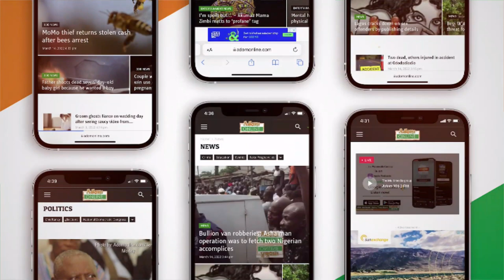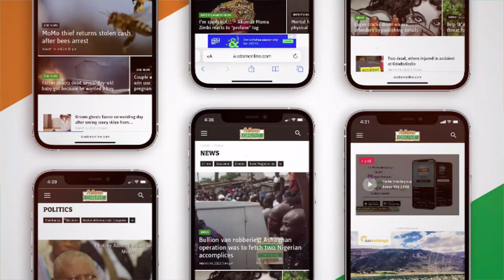She is responsible for our family's bad omen - family claims. EwiaseMuNsem 2-5-22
She is responsible for our family's bad omen - family claims.